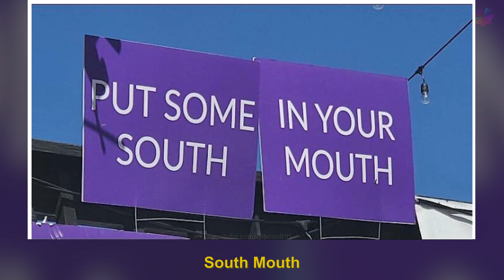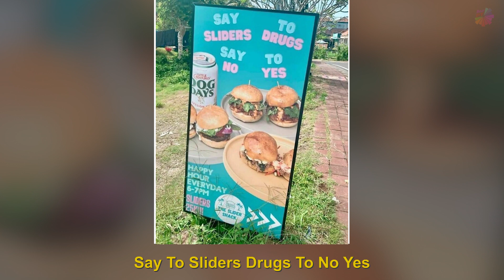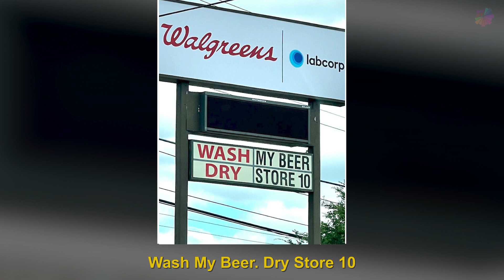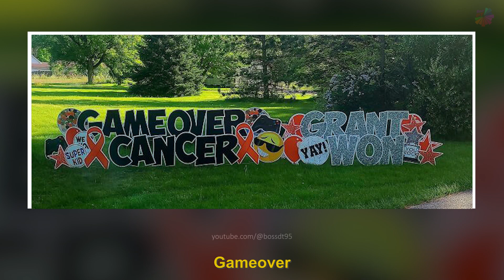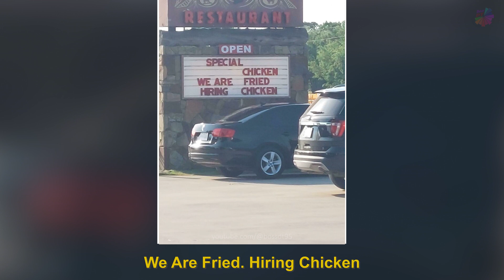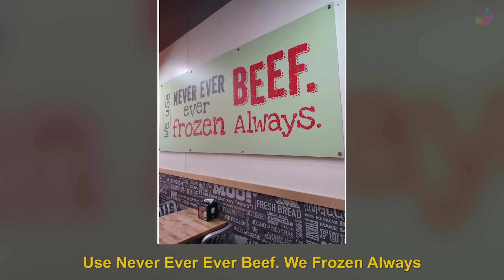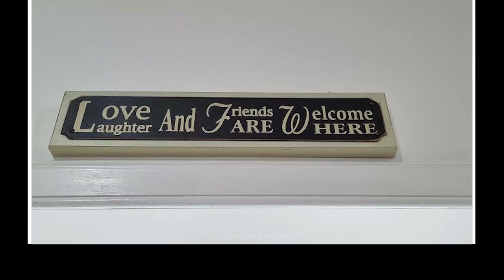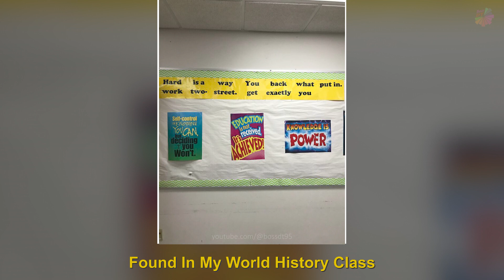The Funniest Signs That Require 0% Common Sense